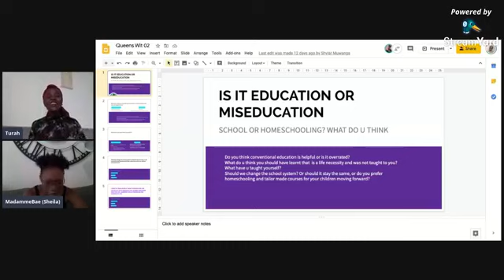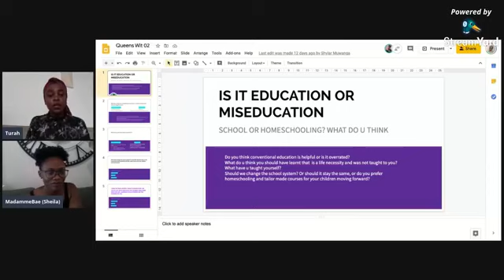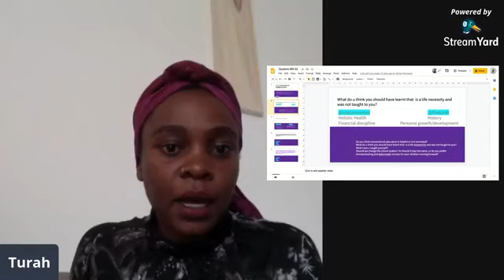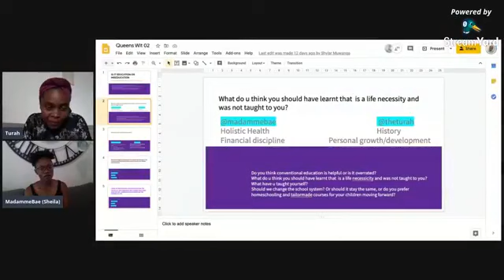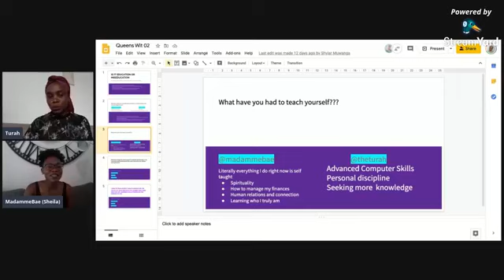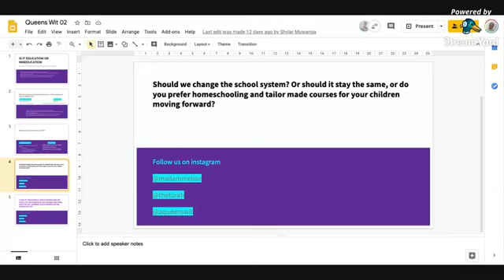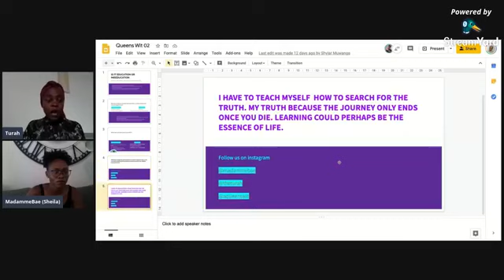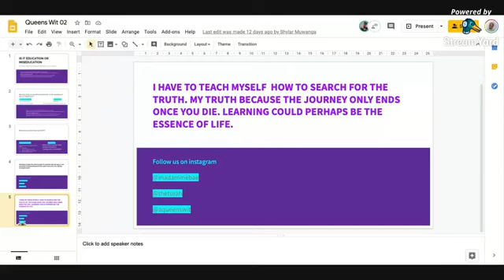MISEDUCATION OR EDUCATION? DOES THE BRITISH EDUCATION CURRICULUM DO MORE HARM THAN GOOD FOR AFRICANS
SHOULD WE CONTINUE WITH THE OLD CURRICULUM OR SHOULD AFRICAN COUNTRIES START THEIR OWN TAILOR MADE CURRICULUM FOR AFRICAN STUDENTS. HOW WAS YOUR EDUCATION USEFUL OR HARMFUL? SHOULD WE HOMESCHOOL OUR CHILDREN?